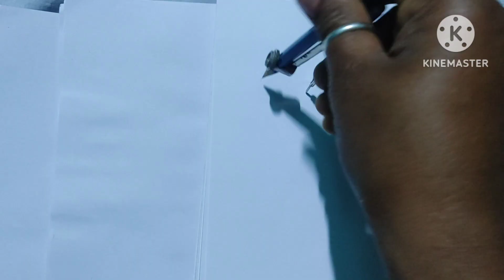Creative drawing how to draw heviscus hebiscus ka phool kese banaye#education youtube creative 🔥💥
Creative drawing how to draw heviscus
hevicus ka phool kese banaye#education youtube creative 🔥💥